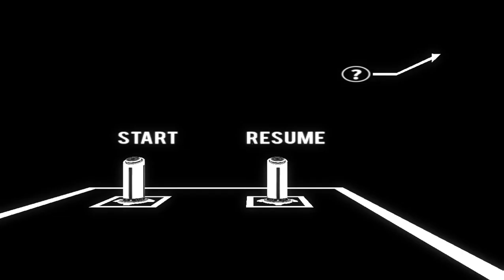PORTAL 2 Sendificate part 4 -- 302